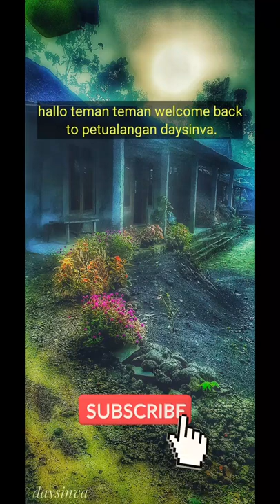ENAKNYA😋,JAMUR SO MELINJO(Scleroderma Aurantium).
jamur so melinjo,dengan nama ilmiah scleroderma aurantium.merupakan,jamur yg edible bisa dikonsumsi.biasa tumbuh ditanah dan biasanya tumbuh disekitar pohon so melinjo.ada dua jenis jamur so yang satu beracun dengan ciri permukaan kulit halus mulus tanpa motif.dan yg tidak beracun dengan ciri kulit ari kasar dan bermotif retak retak dalamnya putih susu dengsn kulit ari kuning.tetap harus berhati hati dslam mengkonsumsi jamur liar.perhatikan,dimana dia tumbuh,tidak terkontaminasi dengan zat zat yg berbahaya misal peptisida,sampah,kotoran hewan,dan harus tau betul jenis jamur dan cara pengolahanya dengan tepat.